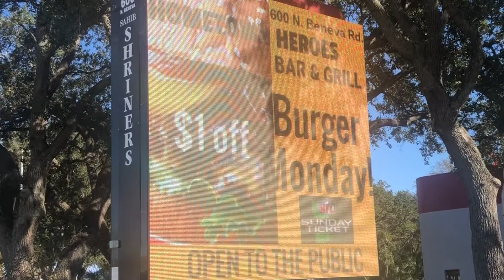Out And About Sarasota at the Sarasota Event Center